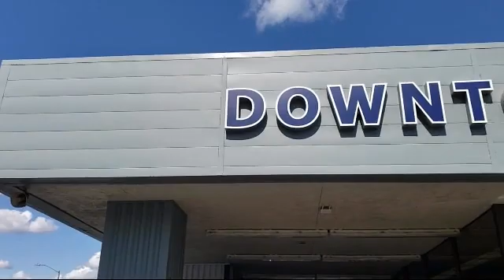2019 Honda PILOT Sport Utility EX-L Sacramento Roseville Elk Grove Folsom Stockton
2019 Honda PILOT Sport Utility EX-L Stock Number: 54V07609 Vin:5FNYF6H55KB078752.

Downtown Ford
525 N. 16th Street